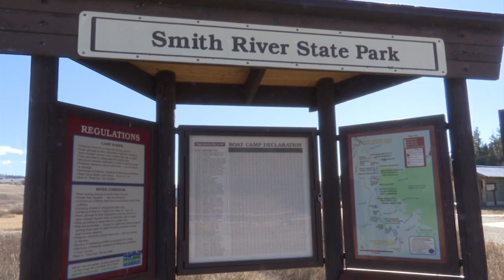Application period opens for Smith River permits on January 2